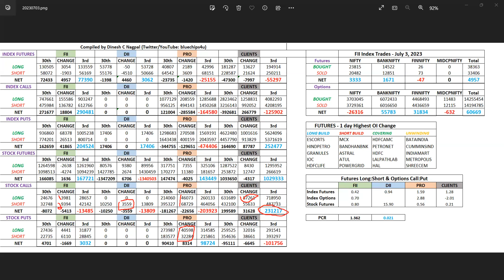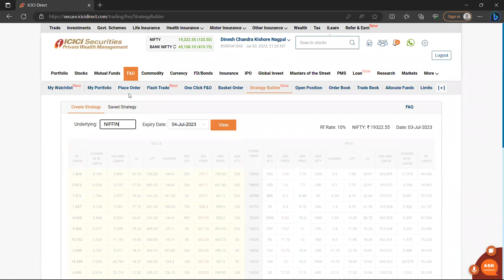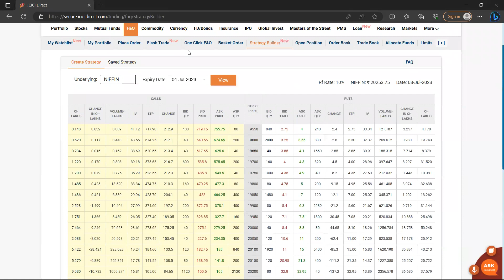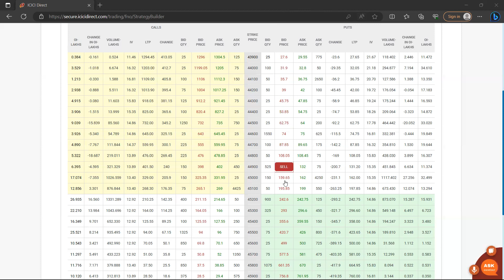Kya bolta hai F&O data - July 3, 2023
Derivative data analysis based on the open interest of all participants and study of option chains of Nifty, Bank Nifty & Fin Nifty